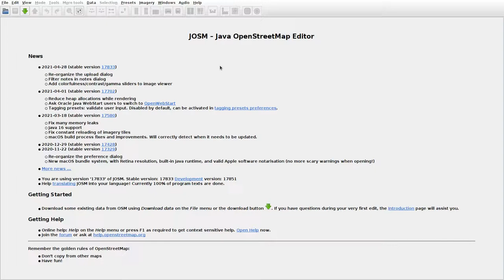JOSMrec0723 2021 05 02